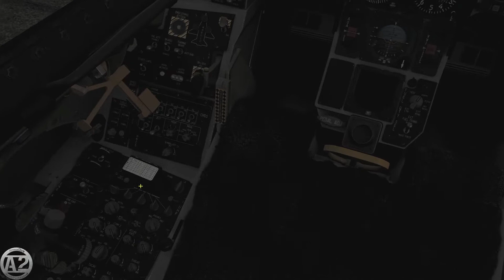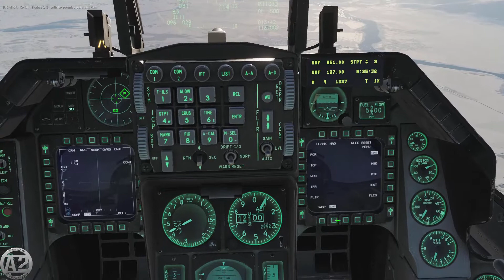DCS: F16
Grupo Armados